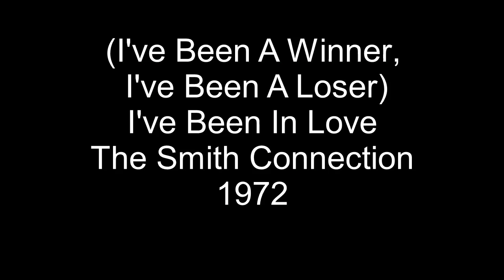(I've Been A Winner, I've Been A Loser)I've Been In Love - The Smith Connection - 1972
The Smith Connection, from Detroit, consisted of three brothers, Danny, Lewis, and Michael Smith. They released one beautiful album on Music Merchant in 1972, titled, Under My Wings. (I've Been A Winner, I've Been A Loser)I've Been In Love, was an album track off their LP and is a tender ballad, written by Michael Smith and Ronald Dunbar. Unfortunately, the group couldn't sustain too long after the release of the album and no further recordings were made.